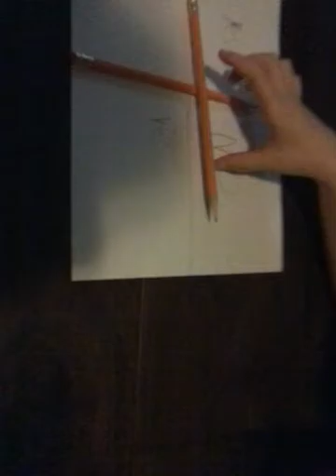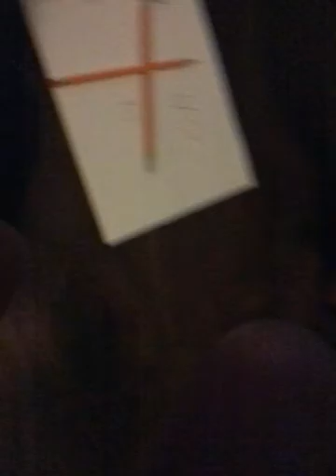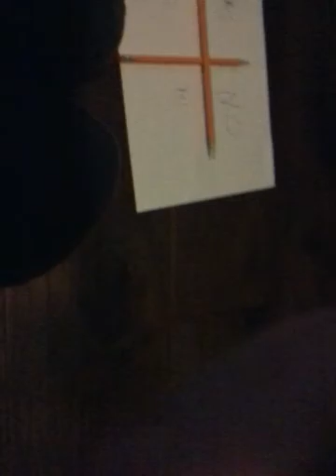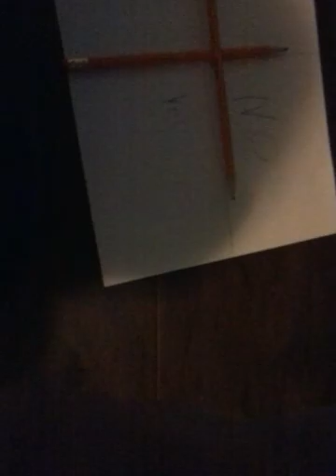Charlie Charlie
Omg